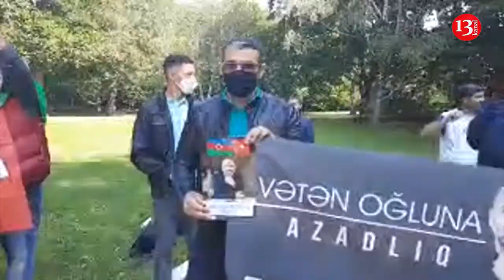AKSİYA:"DOST dediyimiz TÜRKİYƏ, MÜBARİZİ AZAD ET!"-DAS Təşkilatından MÜBARİZ MƏNSİMOVA DƏSTƏK